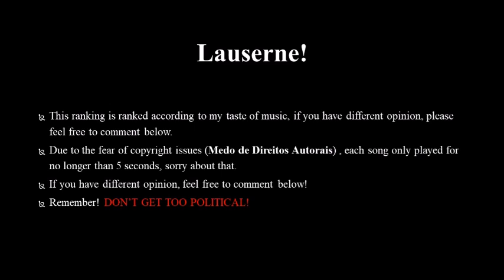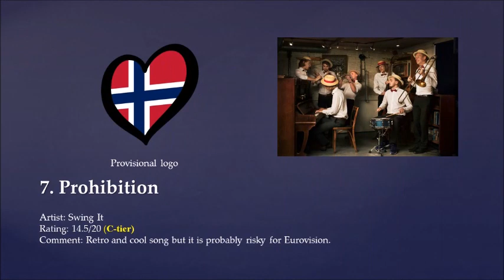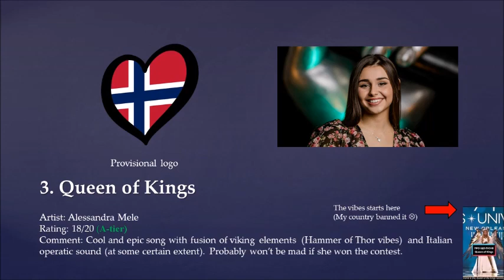Norway Melodi Grand Prix 2023 (🇳🇴 Norwegian NF) Top 9 from from 🇭🇰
Here is my top 9 of the Norwegian national final for selecting Eurovision entrants. Many of them are incredible! (Although there were many songs that should deserved to reach here)

List of Eurovision 2023 participants:
Albania: Albina & Familja Kelmendi - "Duje"
Armenia:
Australia:
Austria: (TBD 31st January 2023)-
Azerbaijan: (TBD January 2023)-
Belgium: Gustaph- "Because of You"
Croatia: (TBD 11 February 2023)
Cyprus: Andrew Lambrou-
Czech Republic: (TBD Febuary 2023)-
Denmark: (TBD 11 February 2023)
Estonia: (TBD 11 February 2023)
Finland: (TBD 25 February 2023)
France: La Zarra-
Georgia: (TBD 2 February 2023)-
Germany: (TBD 3 March 2023)
Greece: (TBA January 2023)
Iceland: (TBD 4 March 2023)
Ireland: (TBD 3 February 2023)
Israel: Noa Kirel- "Unicorn"
Italy: (TBD 11 February 2023)
Latvia: (TBD February 2023)
Lithuania: (TBD February 2023)
Malta: (TBD 11 February 2023)
Moldova: (TBD from 25 February to 5 March 2023)
The Netherlands: Mia Nicolai and Dion Cooper -
Norway: (TBD 4 February 2023)
Poland: (TBD 26 February 2023)
Portugal: (TBD 11 March 2023)
Romania: (TBD 11 February 2023)
San Marino: (TBD 25 February 2023)
Serbia: (TBD 4 March 2023)
Slovenia: Joker Out!- "Carpe Diem"
Spain: (TBD 4 February 2023)
Sweden: (TBD 11 March 2023)
Switzerland:
Ukraine: Tvorchi- "Heart of Steel"
United Kingdom:

Intro: "For You" by Iriao (Georgia 2018)
Outro:  the lullaby bridging part of "Stefania" by Kalush Orchestra (2022)

Good Luck to every contestants!